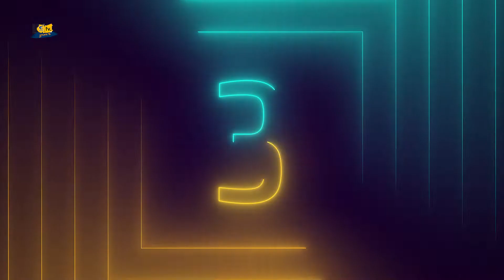TOP5 Elaborado en Canarias vs Lenovo Tenerife (GrancaTV, 30.10.22)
Los canteranos Khalifa Diop y Olek Balcerowski rindieron homenaje a Sitapha Savané en su noche exhibiendo la fuerza y el tesón del legendario pívot senegalés.